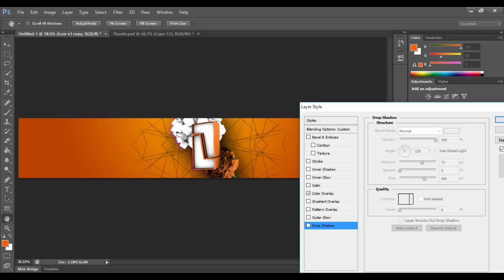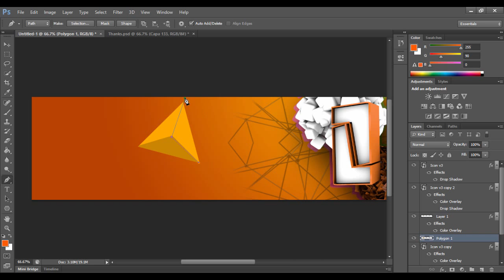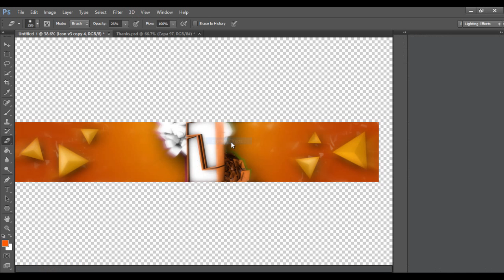"Abstact" Banner Speedart | For Me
thwag